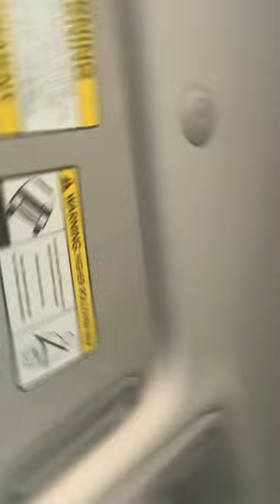going down to the waterfront again ￼